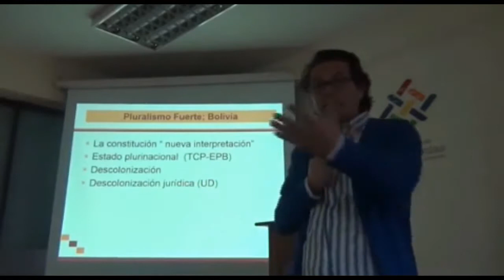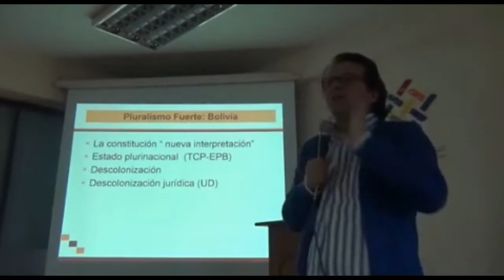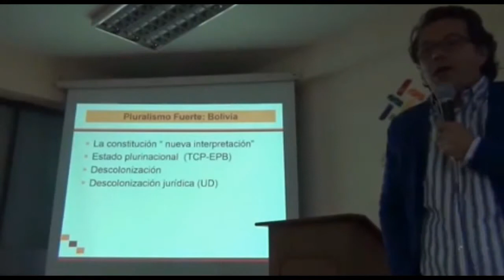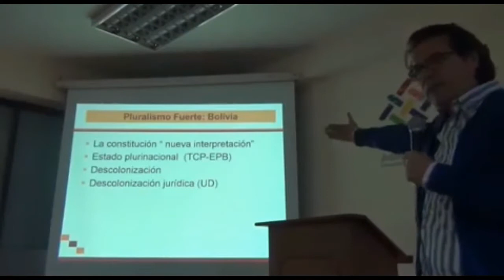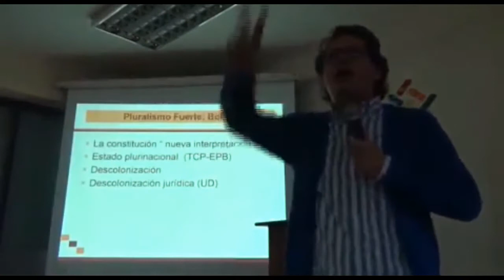La sagrada familia - Rosembert Ariza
El Dr. Rosembert Ariza Santamaría, académico colombiano, profesor de la Universidad Nacional de Colombia, Sociólogo y Abogado, llegó a La Paz-Bolivia para ofrecer un diálogo sobre Interpretación Intercultural de la Normativa Estatal.

La conferencia completa se puede ver en el siguiente link, gracias al canal Viceministerio de Autonomías